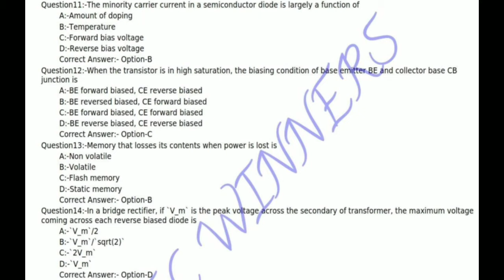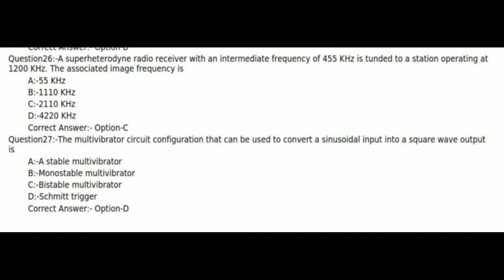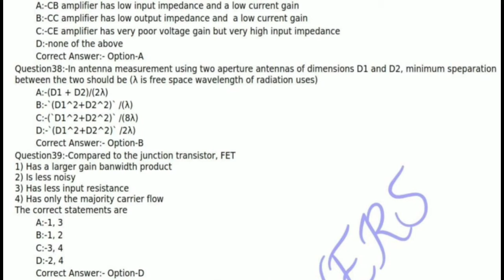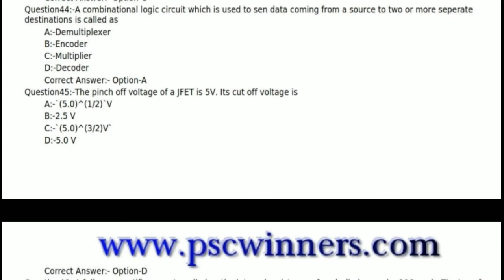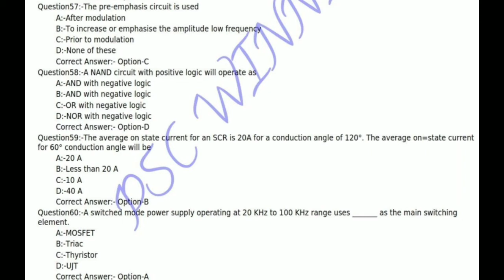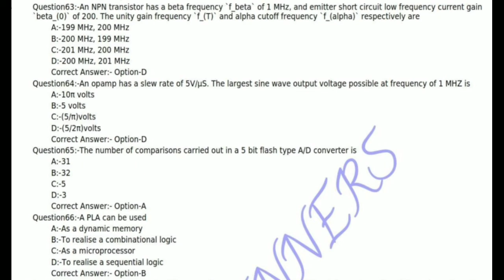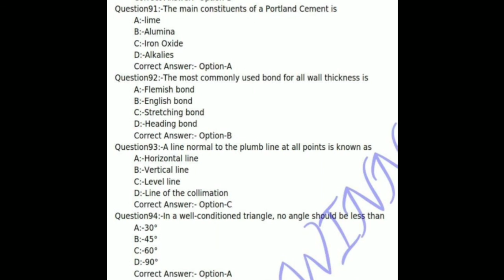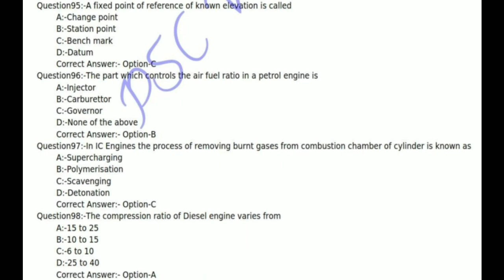KERALA PSC LECTURE IN Electronics Engineering previous question papers